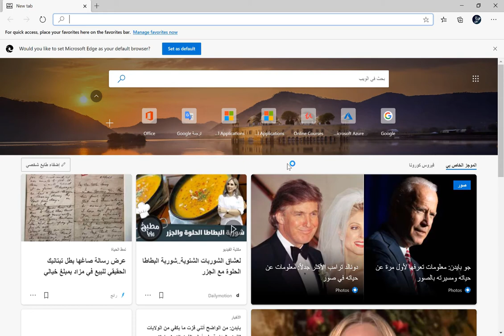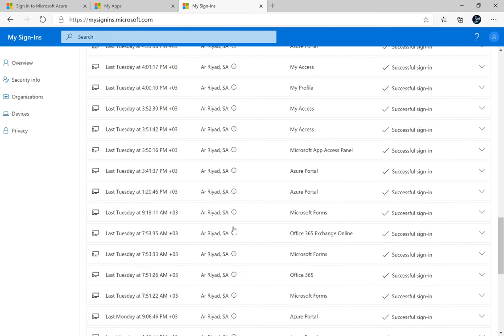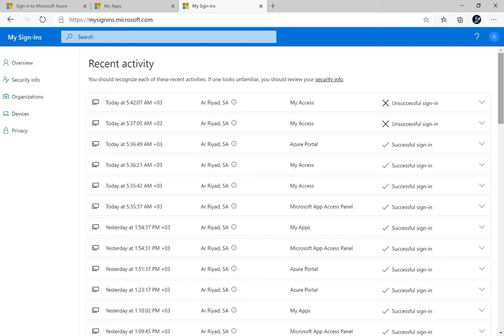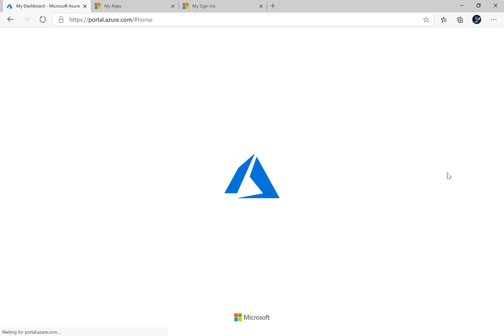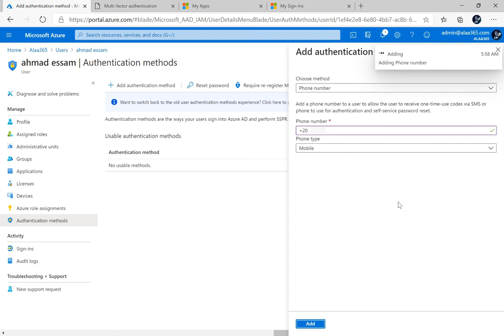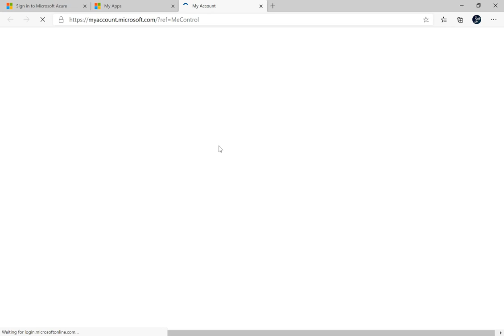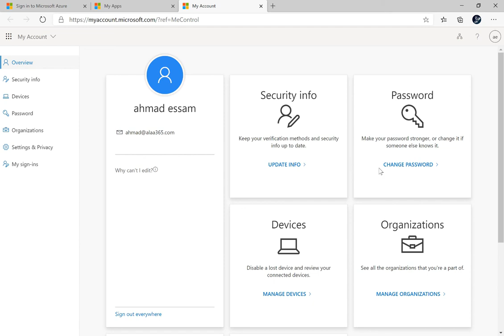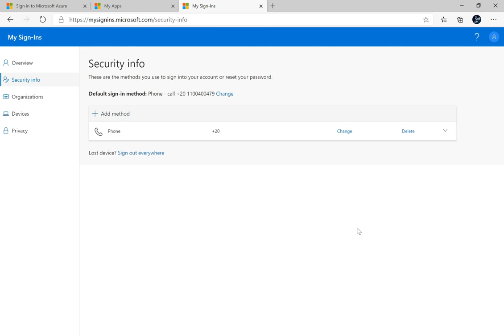Azure | MFA Authentication Methods| 06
الفيديو  السادس من سلسلة Azure Security#